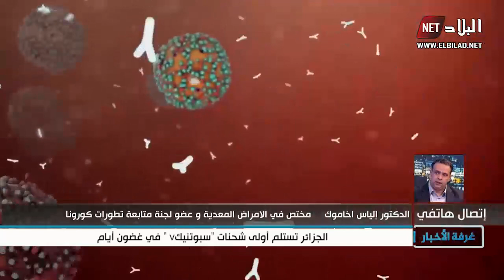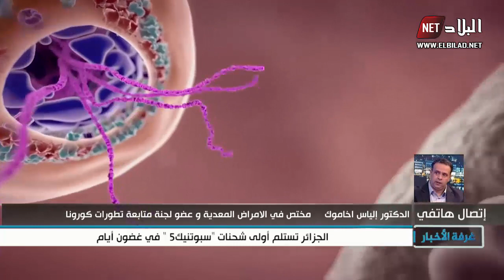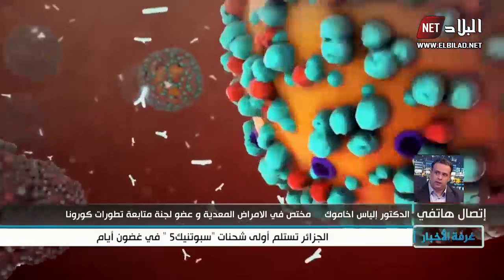الجزائر تستلم أولى شحنات "سبوتيك5" في غضون أيام